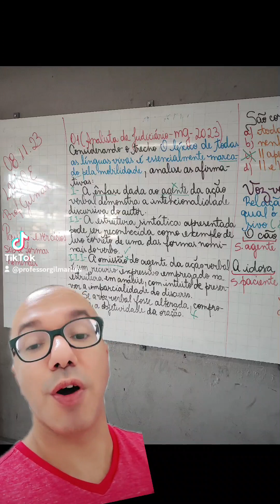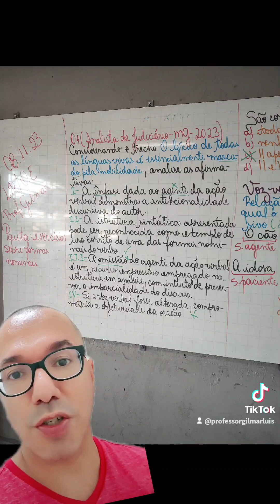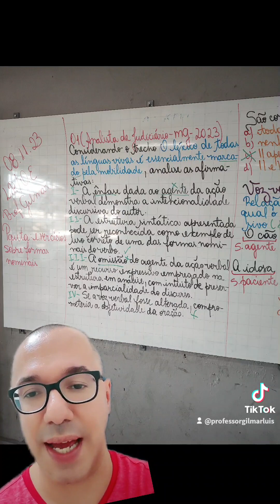Questão de analistajudiciário de vozesverbais